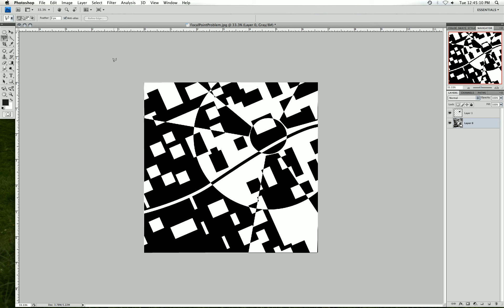Focal Point Video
Creating a strong focal point with Emphasis by Contrast of "shape" and "value" and Emphasis by Placement. Created by Linda Rzoska for her GRD 211 Electronic Artistry class, Center for New Media, Kalamazoo Valley Community College.